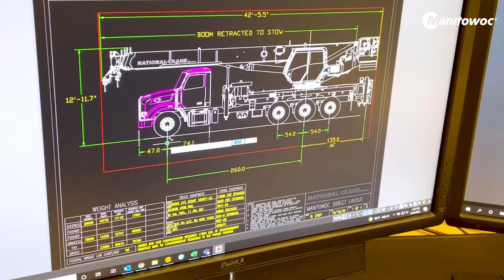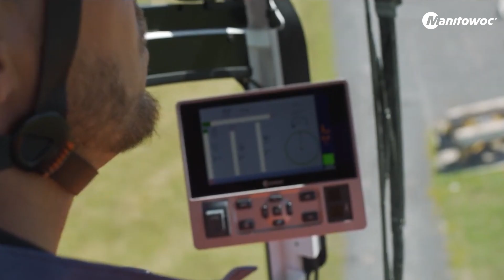Manitowoc unveils new office in Peru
Presentation of the new facility in Lima, that brings a complete package of services and solutions to Peru and neighboring countries. The new facility is part of Manitowoc’s plan to expand its presence throughout Latin America.